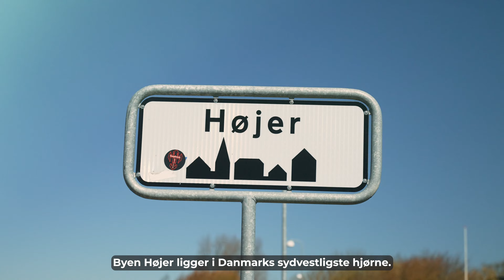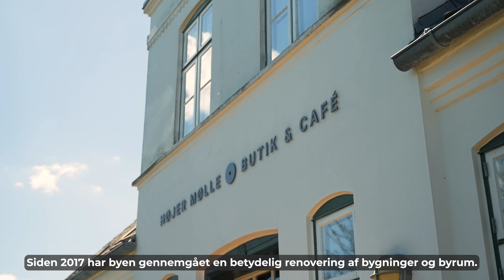Højer byfilm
I Højer arbejder borgerforeningen for konstant udvikling til glæde for byens borgere.